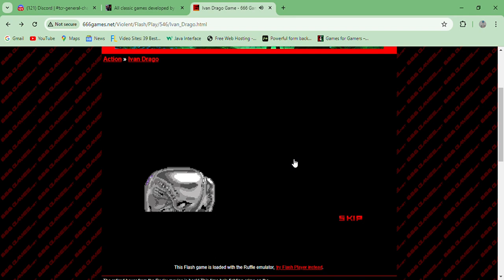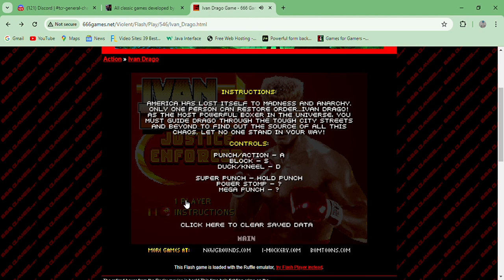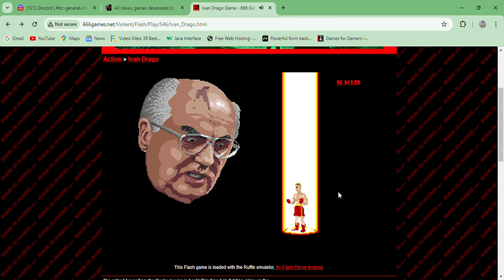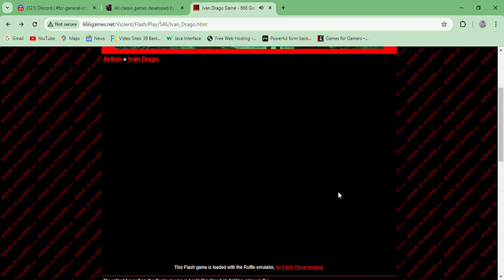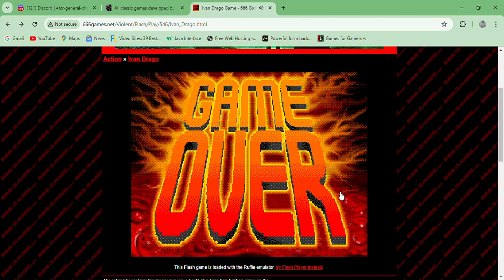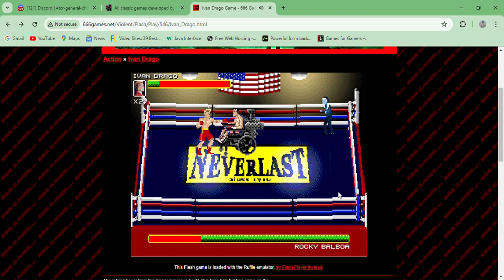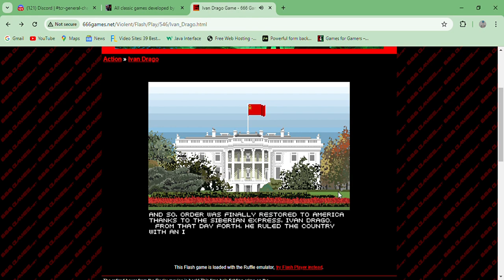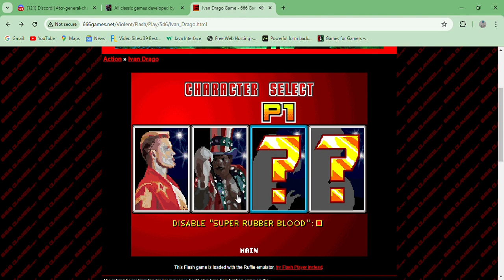Ivan Drago - Playthrough Walkthrough Longplay Flash Boxing Violent Action Villain Beat em up Rocky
I must break you, to save America.

Found on 666 Games.